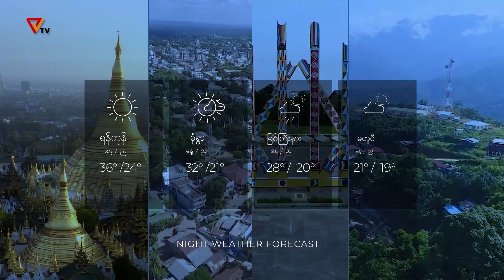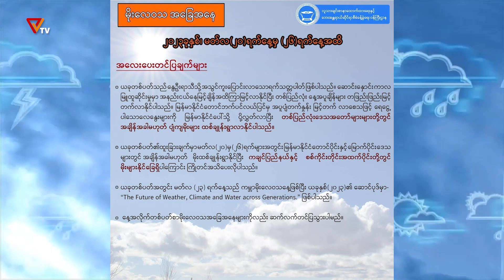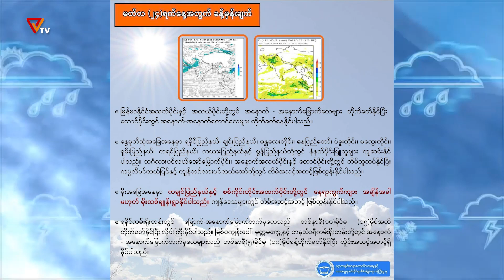တစ်ပတ်အတွင်း မိုးလေဝသခန့်မှန်းချက် (မတ်လ ၂၀ ရက်နေ့ မှ ၂၆ ရက်နေ့ အထိ)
မတ်လ၂၀ ရက်နေ့ မှ ၂၆ ရက်နေ့ အထိ တစ်ပတ်အတွင်း မိုးလေဝသခန့်မှန်းချက်များကို တင်ဆက်ပေးမှာဖြစ်ပါတယ်။